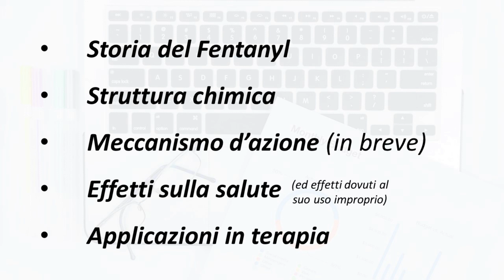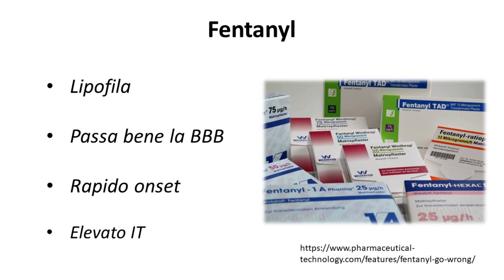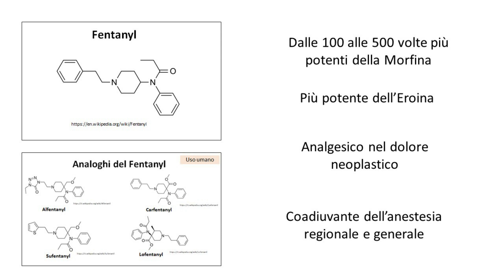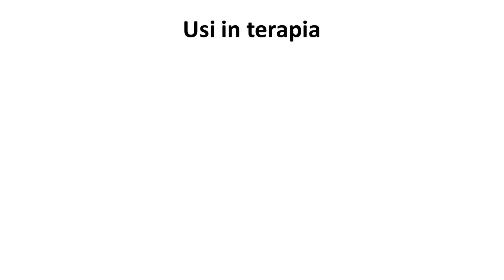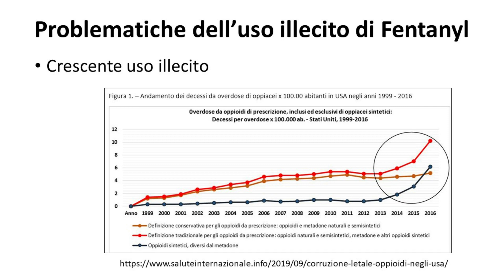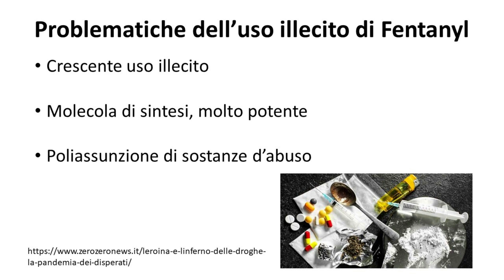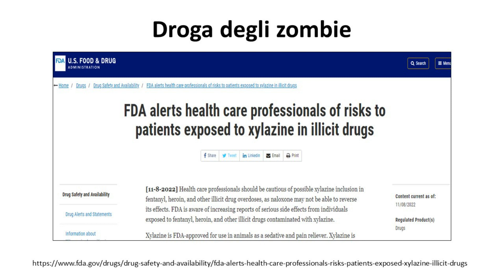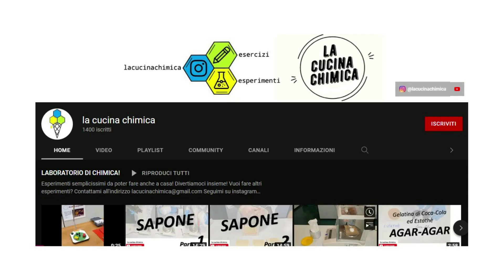FENTANYL the zombie drug, il narcotico più temuto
Molecole stupefacenti prosegue con il Fentanyl, una fra le sostanze narcotiche più potenti e temute. Parleremo anche della Zombie Drug ovvero l'associazione Fentanyl + Xylazina.

FONTI CONSULTATE:
Droghe e farmaci psicoattivi – Julien, Advokat, Comaty – Zanichelli
Eccitanti, Sedativi, Psichedelici - Inaba, Cohen - Piccin
Farmaci, droghe e cervello – Solomon H. Snyder – Zanichelli
Fentanili - Dipartimento politiche antidroga
Fentanyl and its analogues - 50 years on - UNODC
Fentanyl: Receptor pharmacology, abuse potential, and implications for treatment Sandra D. Comera,*, Catherine M. Cahillb aNew York State Psychiatric Institute and Columbia University, New York, NY, 10027, United States bSemel Institute for Neuroscience and Human Behavior, University of California Los Angeles, Los Angeles, California, 90095, United States
Jannetto PJ, Helander A, Garg U, Janis GC, Goldberger B, Ketha H. The Fentanyl Epidemic and Evolution of Fentanyl Analogs in the United States and the European Union. Clin Chem. 2019 Feb;65(2):242-253. doi: 10.1373/clinchem.2017.281626. Epub 2018 Oct 10. PMID: 30305277.
Ramos-Matos CF, Bistas KG, Lopez-Ojeda W. Fentanyl. 2023 May 29. In: StatPearls [Internet]. Treasure Island (FL): StatPearls Publishing; 2023 Jan–. PMID: 29083586.
Review Article Abuse of fentanyl: An emerging problem to face Katarzyna Kuczy_nska, Piotr Grzonkowski, Łukasz Kacprzak, Jolanta B. Zawilska*
Stanley, T. H. (2014). The Fentanyl Story. The Journal of Pain, 15(12), 1215–1226.
Terapia farmacologica combinata del dolore: l’asso nella manica del medico di medicina generale - Bonezzi, Lora Aprile, Fornasari
Terapia farmacologica degli oppioidi - SIFO